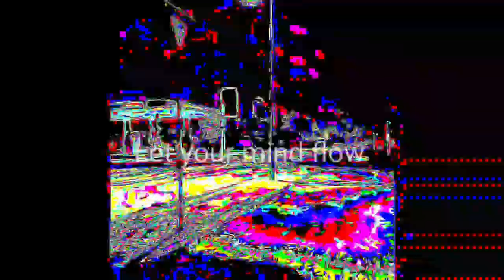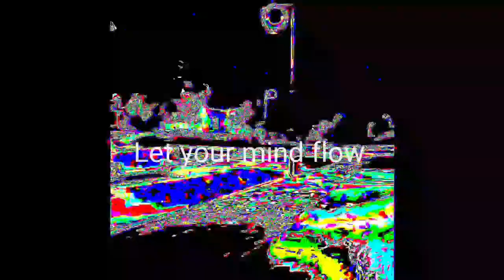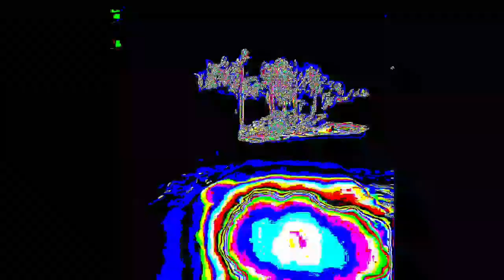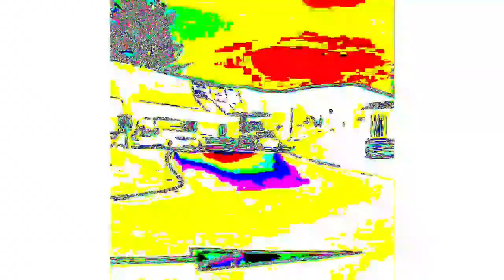Let your mind flow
colours of the rainbow